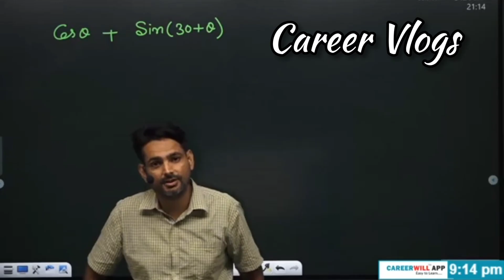ये काम जरूर करना Life में हर जगह Success ऐसे मिलती है Rakesh Yadav Sir Best Speech